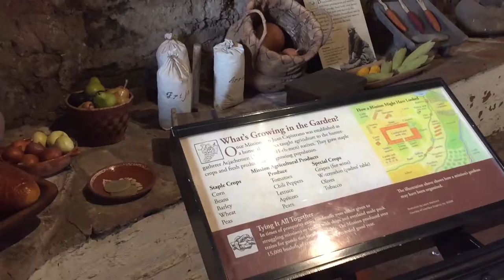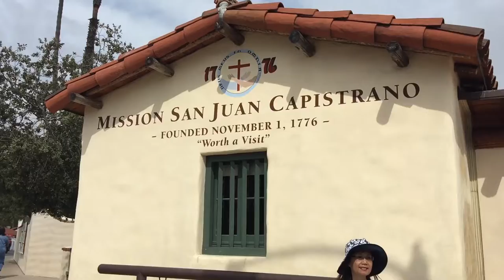10/06/2018 Our family visit Mission San Juan Capistrano, historic landmark and museum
About   Mission San Juan Capistrano, historic landmark and museum, is the Birthplace of Orange County. It was founded more than two hundred years ago as the 7th of 21 missions statewide and features a chapel still standing where Saint Serra once celebrated Mass.
Today, it is a monument to California’s multi-cultural history, embracing its Native American, Spanish, Mexican and European heritage. Originally built as a self sufficient community by Spanish Padres and Native Americans, the Mission was a center for agriculture, industry, education and religion.